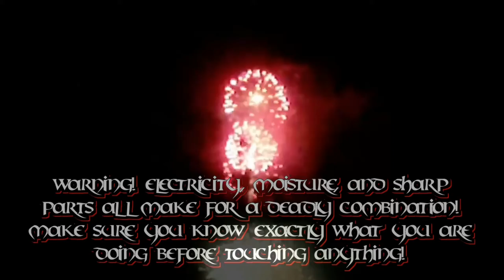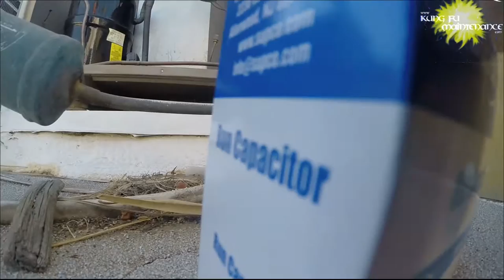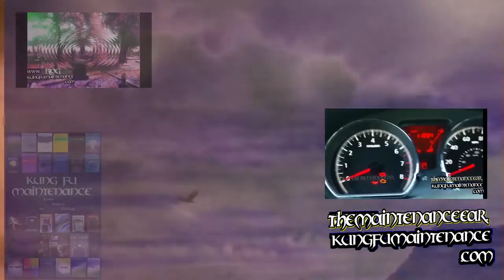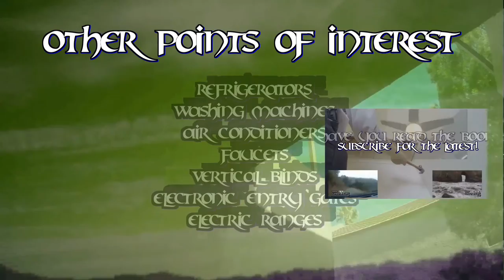Sunday Penalty Call Out Air Conditioner Fan Cap Off Sides Second Down Thirty Five Field Goal Win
Kung Fu Maintenance Shows Sunday Penalty Call Out Air Conditioner Fan Cap Off Sides Second Down Thirty Five Field Goal Win Get KFM's favored Multi-Meter